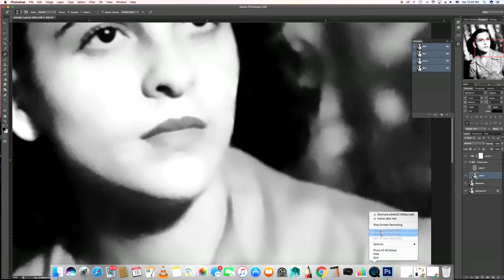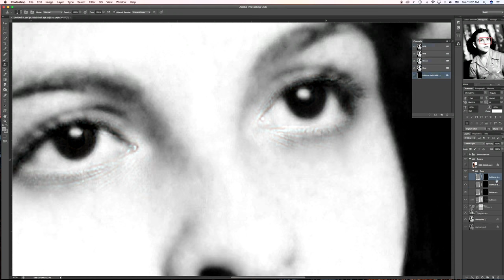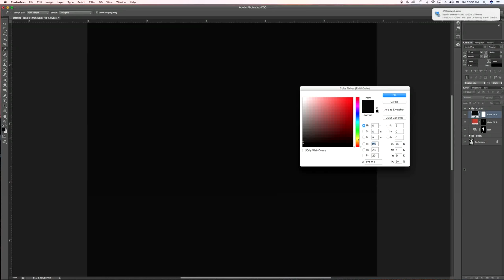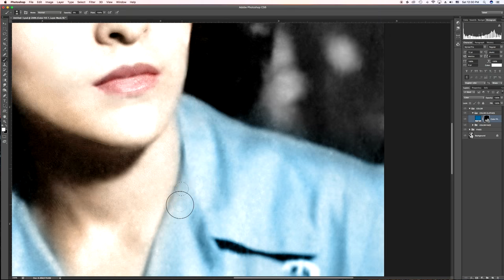1956 Photo Restoration in Photoshop (Timelapse)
Restoration of a 60 year old photo of my great grandmother when she was just 21 years old (1956). The original photograph was damaged by humidity and had a few scratches.

Process time: 4 hours